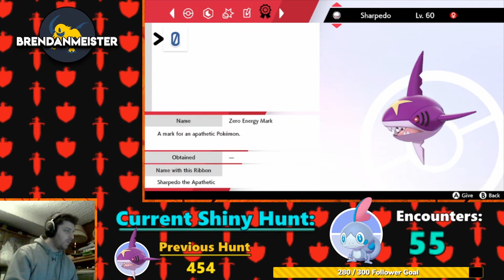Marked Shiny Sharpedo! - Pokemon Sword/Shield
May or May not have got a marked shiny sharpedo.

I'm a DLive variety streamer, who likes to stream primarily Pokemon and Nintendo games.

I stream usually at 7 PM EST most days of the week!